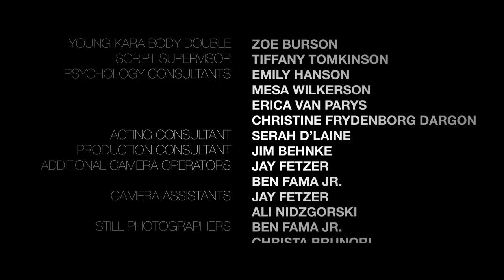Invisible Truth by Ben Fama Jr.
"Invisible Truth"
Short Film; Drama
Written and directed by Ben Fama Jr.
Produced by Mesa Wilkerson

Struggling with memories of a traumatic past of sexual abuse and neglect, Kara (Christa Brunori) must come to terms with the thoughts plaguing her mind. After settling for too many things in her life, Kara must face her distorted self-image and discover what is hidden behind an Invisible Truth.

Starring: Christa Brunori, Rob Burson, Sandy Owens, Ben Fama Jr., and Elissa Adams

Rent or Purchase Invisible Truth: